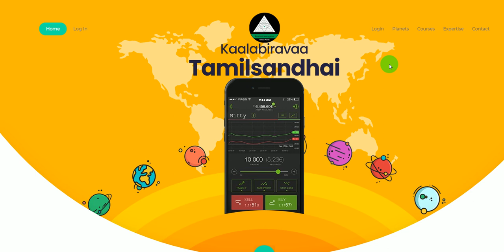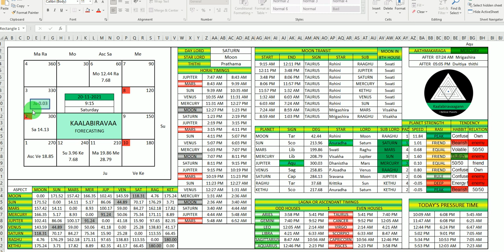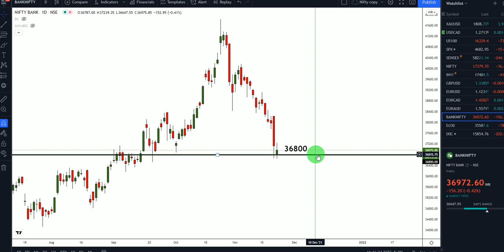Where we look Nifty After a Big Fall? | Further Crash or Long on Nifty | KaalabiravaaGann |Banknifty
For all my courses here you can  view more details.

Download my old almanac yearly books from the above link

Secret of Gann arithmetic 12

Secret of Square of nine

Secret behind square of 12 based on ancient astrology

How to prepare W D Gann angles

One example of how to use planet deg to price explained here

Gann financial table with perfect modified dates with exact reasons.

Stock Market Nifty Banknifty Sbin Dow Nasdaq Currency Forex Nse Bse Mcx Crudeoil Gold XAUUSD Silver Naturalgas Autotrade Robotrade Algotrade Financial astrology
Finastro StockExchange Gann WDGann SquareofNine Squareof12 PriceTimeSquare
LawofVibration InternalVibration ExternalVIbration LOV Astro Moon Sun Venus Jupiter Saturn Raghu Kethu Northnode SouthNode Planet PlanetdegPrice FTSE CAC DAX Reliane Amazon NumberVibration DynamicSqofNine PlanetVibration Cycles PlanetCYCLEs MCL MCLSoftware Option Future BANKNIFTYOption NiftyOption Starlord RangeBound Volatile Bearish Bullish Buystrong SellStrong Icicibank Axisbank Hdfcbank Hdfc Tesla Microsoft TCS Infy HCLtech Apple Wipro Tatasteel MCdonald Tatamotors Airtel Walmart Adani Honeywell Zoom Cocacola Adidas BMWST Marketcrash Volkswagen Nippon Maruti Mitsubishi Bajajauto Bajfinance BajajFinserv BOA Investing Tradingview Indices Intraday Positional Swingtrade 52Weekhigh 52Weeklow Crash Top Bottom Financialtable Drreddy Sunpharma Biocon Openinterst Divislab Cipla BPCL Asianpaint Mukeshambani Rakeshjunjanwala  Anilambani Warrenbuffet Nikkel Zinc GBPUSD GBPNZD GBPJPY GBPAUD GBPCAD GBPCHF EURUSD EURAUD EUDCAD EURGBP EURJPY EURCHF EURNZD USDINR USDCAD USDJPY USDCHF AUDUSD AUDNZD AUDCAD AUDCHF AUDJPY NZDUSD NZDCAD NZDJPY NZDCHF CADJPY CADCHF Amibroker Nest Nas100 Bitcoin ETHUSD BTCUSD BCHUSD Matatrader MT4 MT5
How to trade on nifty
What is the Target for Nifty
Nifty all time High
How astrology Helps to predict market
how to Make money in stock market
Nifty weekly Forecasting
Nifty Yealy Forecasting
Planatary projected curve
Nifty yearly target
which option is best to buy
Current Market News
How to trade on news based
Nifty Monthly forecasting
Ideas On trading view
Kaalabiravaa forecasting
when Nifty will crash
Banknifty Option trading technics
RBI policy rate will affect market
Finance Minister press meeting
Harsad metha Gambling
Quaterly result Impact on market
Election result will affect nifty
Lunar eclipse will carsh market
Solar eclipse will affect market
How to identify best stocks for intraday
How to predict intraday movement
How to predict turning time of stocks
How to predict price time square
which planet aspect affect nifty
which planet aspect affect S&P 500
what time market will turn up
How to make profit in option
W D Gann financial astro course
Chart pattern
How to Use gann angles
How to use Gann dynamic square of nine
why 45 Deg angle is important
What are the rules of W D Gann
Gann methematical course
W D Gann law of vibration course
Number vibration course
How 369 willwork in financial market
Financial astrology courses